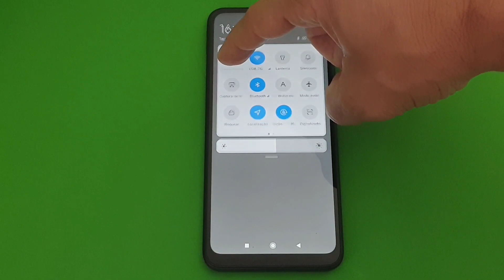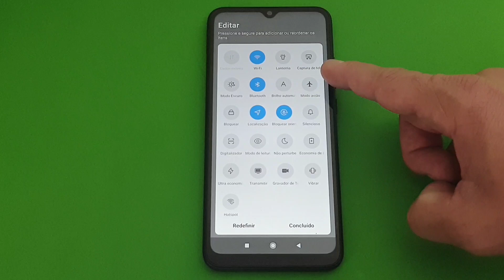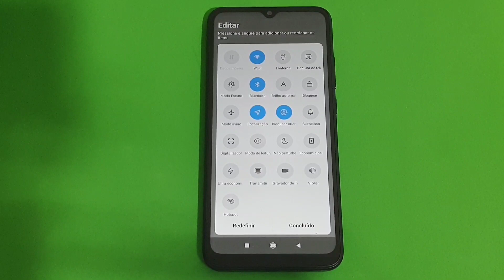COMO ALTERAR A ORDEM E OS BOTÕES COM FUNÇÕES RÁPIDAS NO CELULAR XIAOMI REDMI 9A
Veja nesse vídeo Como Alterar a Ordem e Os Botões Com Funções Rápidas no Celular XIAOMI REDMI 9A. A Central de Controle ou Acesso Rápido dos smartphones é a forma mais prática e rápida de acessar alguns recursos básicos dos aparelhos, como a economia de bateria, a Rede Wi-Fi, o Bluetooth, o Som, a Rotação da Tela, a Lanterna, o Modo Avião  e muitos outros, assim, eles são idealizados para otimizar ainda mais o dia a dia do usuário.

No entanto, por padrão, eles já vêm com algumas funcionalidades padronizadas e organizadas de forma nativa, mas o que muitos não sabem é que é possível configurar essa aba para facilitar o seu dia-a-dia, colocando os itens mais úteis para você e os que usa com mais frequência, além de organizá-los de acordo com a sua preferência. E para saber como fazer de maneira fácil basta seguir o passo a passo do vídeo.